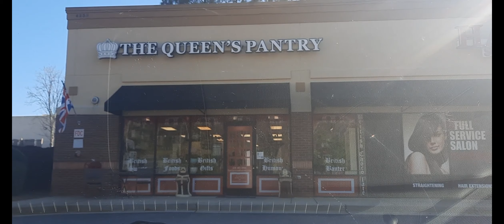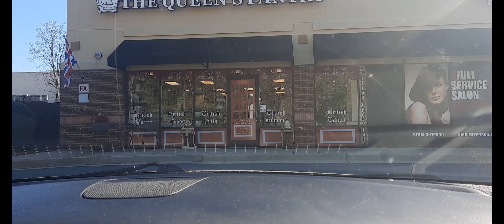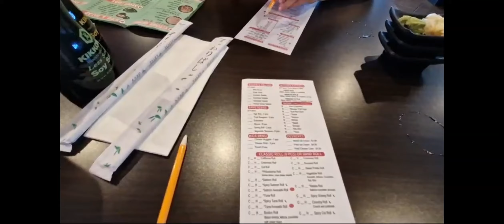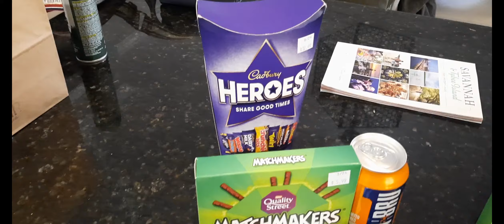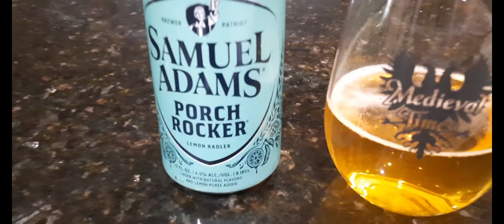Moving to the USA | UK to USA | Part 15 | Jennifer Frances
Hi Everyone.

Jen

xx